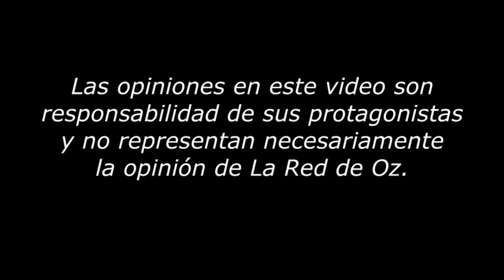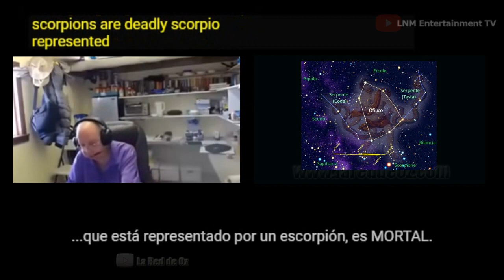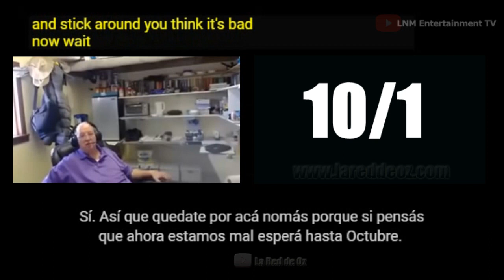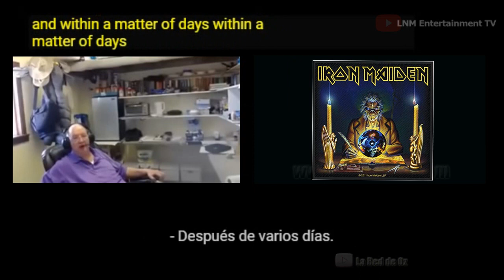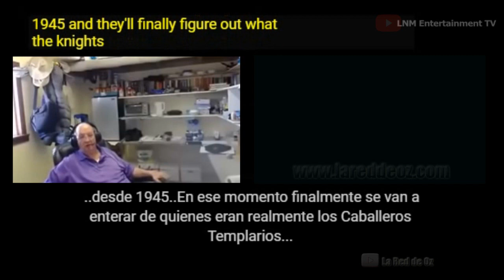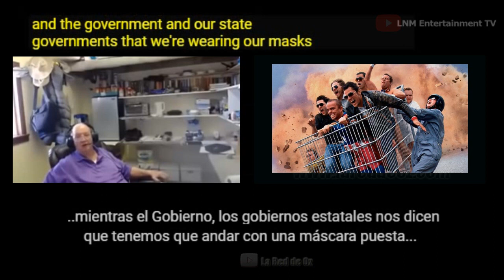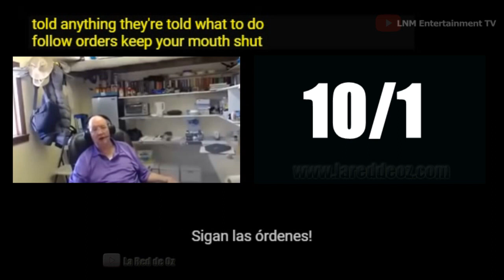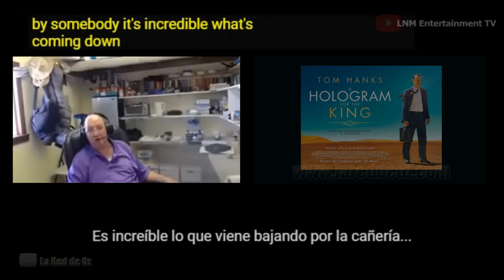Jordan Maxwell - PREPARENSÉ PARA OCTUBRE- Sub Esp/Ing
Jordan Maxwell, el reconocido investigador, advierte "Preparensé para Octubre".
Fragmento entrevista de Michael Vera a Jordan Maxwell en WCET Radio. La imagen de Jordan Maxwell en el video es ilustrativa.
Video Original :  LNM Entertainment TV
Debido a la temática. YouTube no monetiza estos videos.
Las opiniones expresadas en esta entrevista son responsabilidad de su protagonista y NO REPRESENTAN NECESARIAMENTE  la opinión de La Red de Oz.